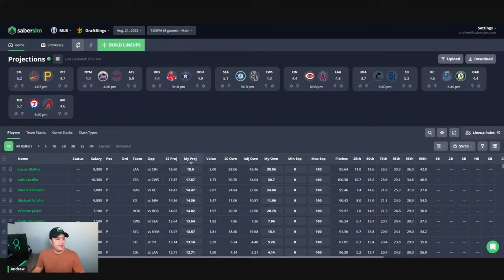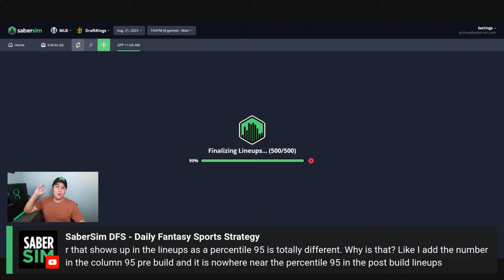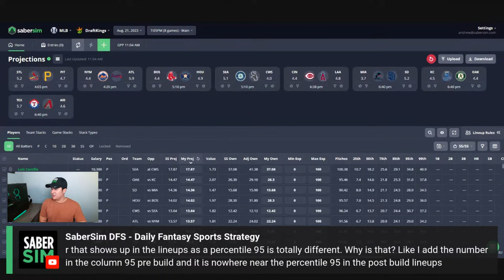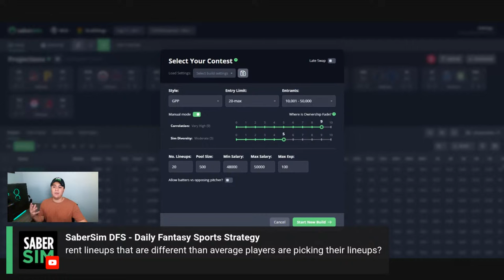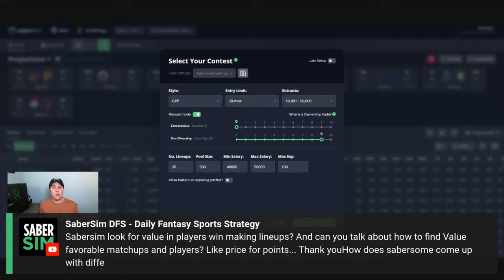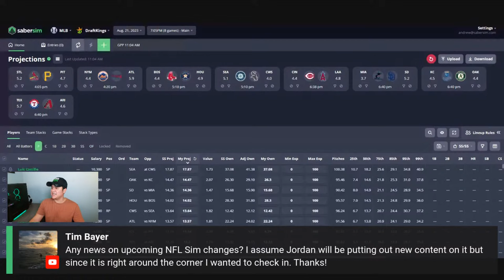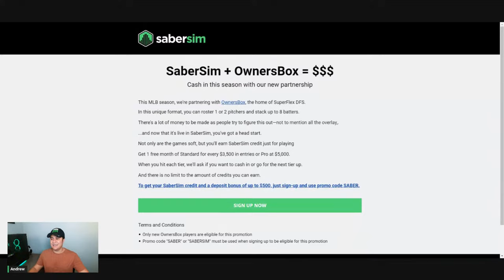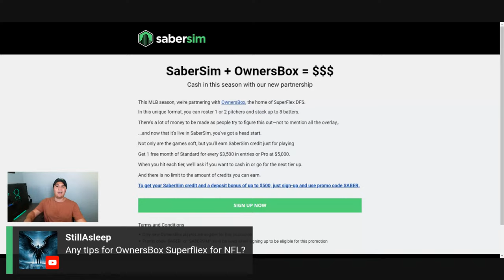DFS Q&A: Understanding the Percentiles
On this episode, Andrew discusses the different percentiles.

00:00 Intro
01:45 95th Percentile
08:35 Using SaberSim to Find Value Plays
18:08 NFL Content from SaberSim
20:43 Tips for OwnersBox